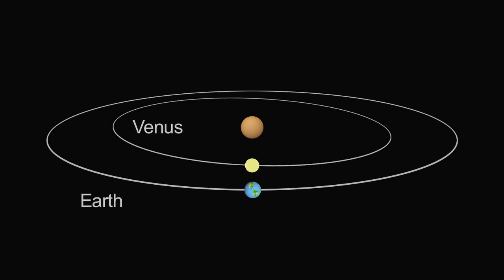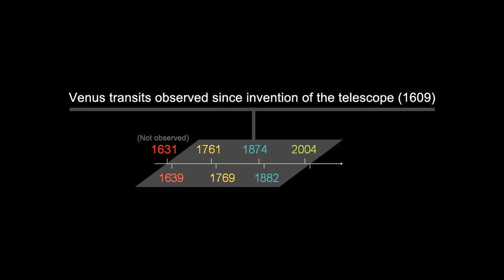What's Up for June 2012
It won't happen again until December 2117. On June 5th, 2012, Venus will transit (pass in front of) the face of the sun in an event of both historical and observational importance.